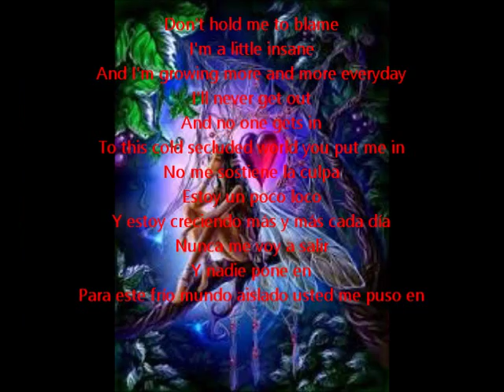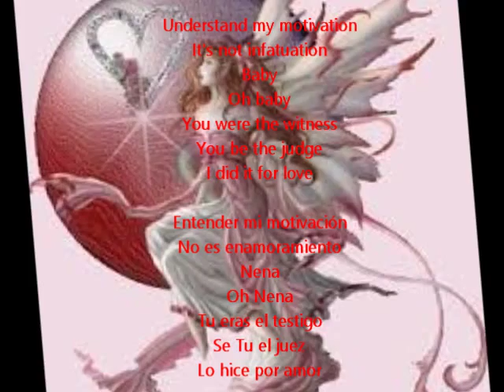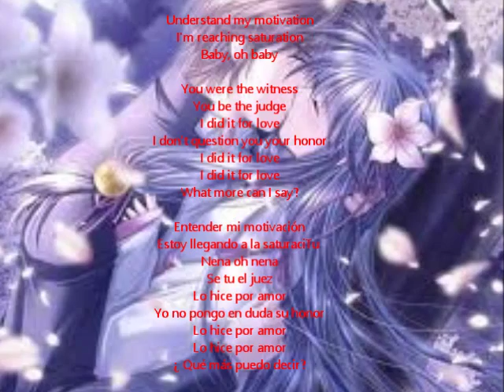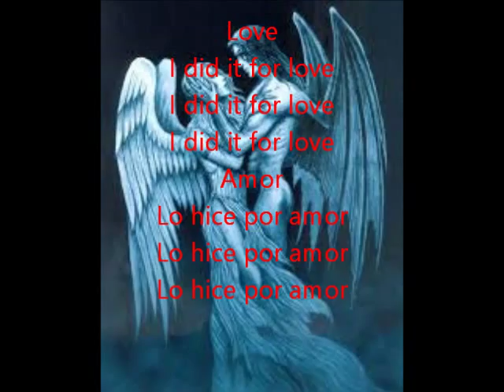I DID IT FOR LOVE LO HISE POR AMOR SUBTITULADA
AKI LES DEJO OTRA CANCION DE ROCKANDROLL